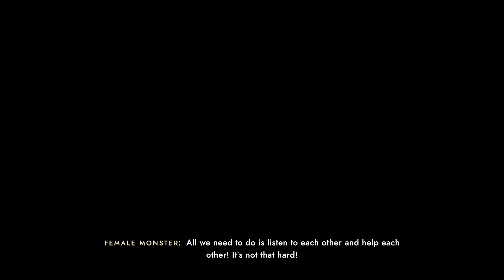Sea of Solitude Full Game Walkthrough Part 2 - No Commentary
Enjoy Sea of Solitude Full Game Walkthrough Part 2 . The rest is coming very soon